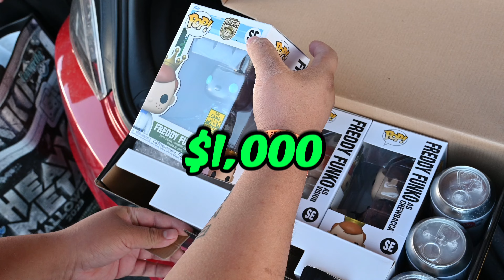A INTERESTING GUIDE TO FUNKO BUCKEYE IN AZ 🌵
AZ First Funko Pop Warehouse POP-UP Experience -